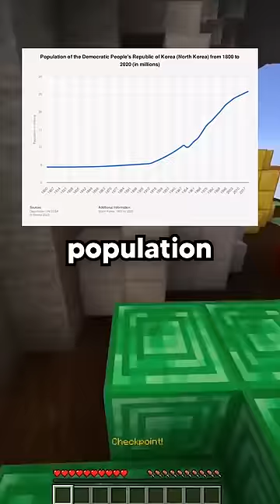North Korea #1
Cario does another Minecraft challenge, a Minecraft, But challenge, but not Minecraft, But You Can't Touch Grass, Minecraft But You Can't Touch The Color Blue, Minecraft, But You Can't Touch Sand, Minecraft But You Can't Touch The Color Green, or any of his other Minecraft 1.18 challenges in 2023!

Today Cario plays not Minecraft, But Water Rises or Minecraft, But Lava Rises, Minecraft 100 Days, or any other Minecraft but challenge like that, but Minecraft short from Cario! It was HILARIOUS.

The goal was to try to inform / speed run / speed runner of Minecraft against a killer / assassin but it is me, Cario from twitch / tiktok / twitter , playing Minecraft Java 1.20 and not Minecraft Bedrock.